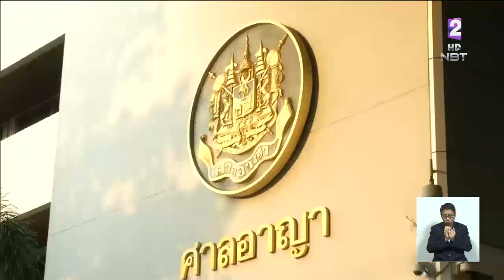ผู้บัญชาการ สตม. เผย ทูตออสเตรเลีย ยอมรับเป็นผู้แจ้งหมายแดง ให้ไทยช่วยจับ"ฮาคีม"